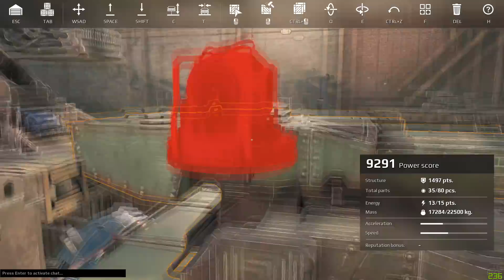เกมอะไร แต่งรถมายิงกัน! | Crossout (นึกว่า Death Race)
เกมออนไลน์พีซี / เกมฟรี /  เกมรถยิงรถสุดมันส์ที่คุณแต่งรถได้ด้วยตัวเองยังไงก็ได้ตามจินตนาการ /  เหมือนอยู่ในหนัง Mad Max + Deadth Race + เกมส์โคตรดังเมื่อก่อน Twisted Metal

เว็บไซต์ และ แฟนเพจเกม Crossout

Fan Page : @xcroszgame

My PC
-CPU : Intel Core i7-5820K 3.30GHz
-Video Card : MSI GTX 1070 (8GB)
-Mainboard : X99S GAMING 7 (MS-7885)
-RAM : 32 GB DDR4 BUS2133
-PSU : 850W
-Windows 10

Gaming Gear
-Keyboard : Logitech G810
-Mouse : Logitech G403
-Mousepad : Steelseires
-Headset : Logitech G633
-HTC VIVE